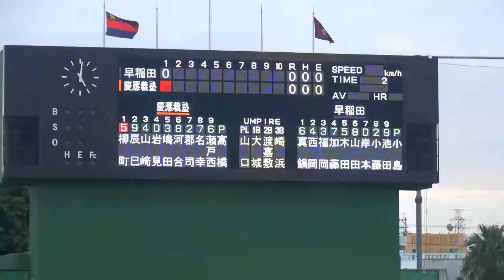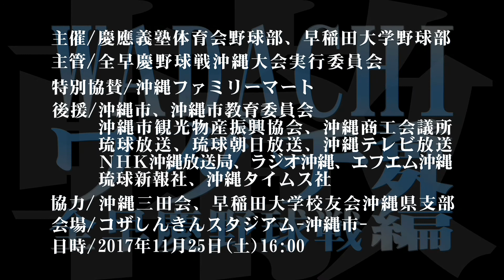島田茂 WADACHI 番外編 全早慶野球戦 沖縄大会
主催：慶應義塾体育会野球部 × 早稲田大学野球部
会場：コザしんきんスタジアム -沖縄市-
日時：2017年11月25日
プログラム：
全早慶野球戦[11/25]
少年野球教室[11/26]